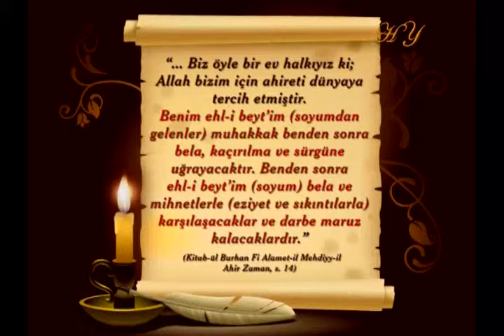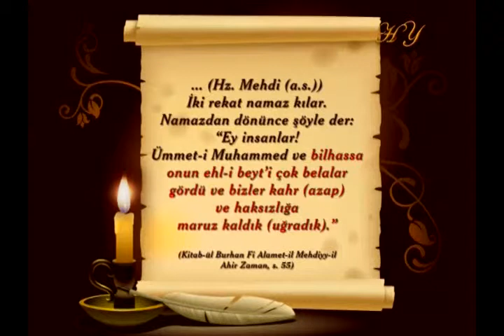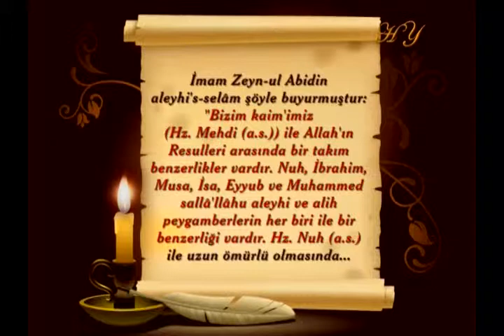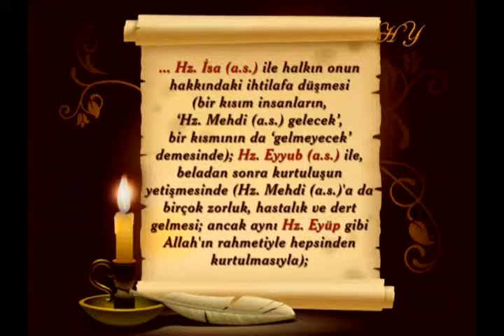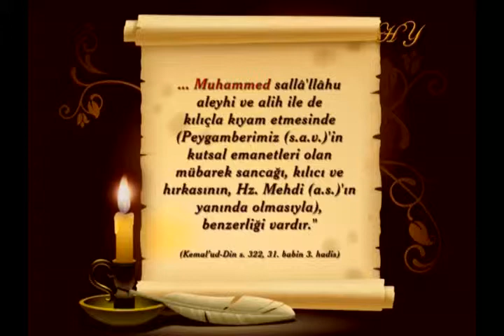ALLAH'IN ELCISI HZ MEHDI'YE INKAR EDENLER BASKI YAPACAK, EZIYET EDECEKLERDIR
ALLAH'IN ELCISI HZ MEHDI(AS)'A INKAR EDENLER BASKI YAPACAK VE EZIYET EDECEKLERDIR